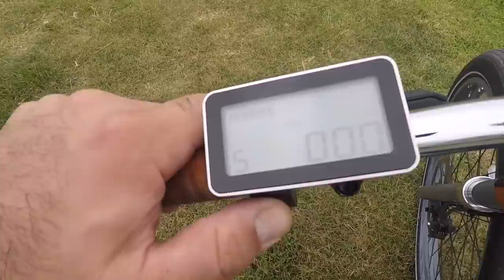Vintage Electric Bike Review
Get the finest leathergoods on Earth from Beckett Simonon!

Vintage Electric builds some of the coolest electric bikes in the world, right in my home state of California. They sent us two e-Bikes to test: the "throttle-operated" Tracker, and the "pedal assist" Rally. These are handmade items of an incredible quality, and both are incredibly fast - the tracker can cruise at a sustained 34 mph on flat ground.

Vintage Electric provided the bikes and charger for a month in Venice in exchange for this video.